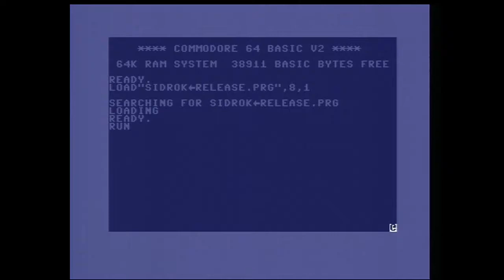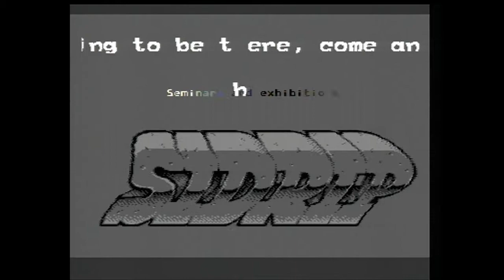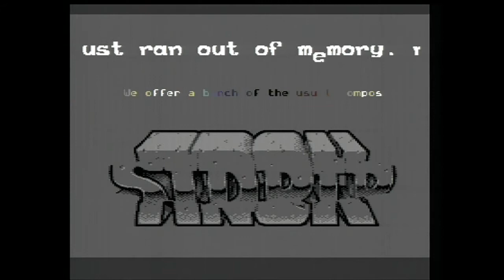SIDROK - The unofficial Arok 2017 party invitation by SIDRIP Alliance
7th place Revision 2017 Oldskool Demo Compo